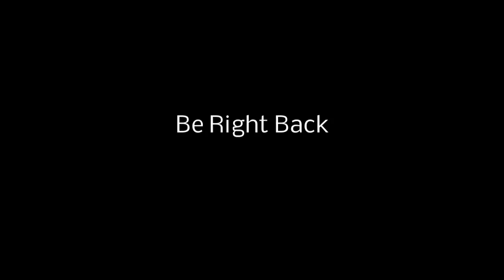Dark Souls 2 SotFS Episode 71 Tower of Salt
We begin our journey to the next crown and, for me, another area that I have trouble with for some time due to the fact that slow and steady will leave me broken and dead...y...ANYWAY wish me luck!

To Listen to more songs and stay updated on this awesome band visit their channel!